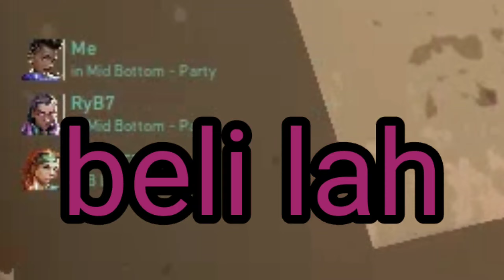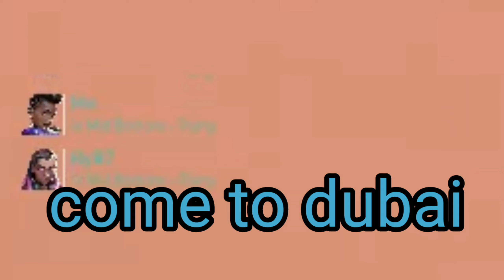DAJJAL, KATA KATAAN, TIPUAN | Valorant Indonesia Funny Moment